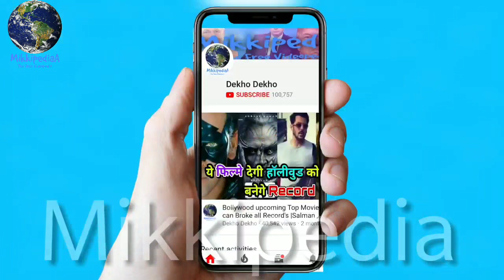Sanjay Leela Bhansali Shocking Statement On Salman Khan And Aishwarya Rai Bachchan